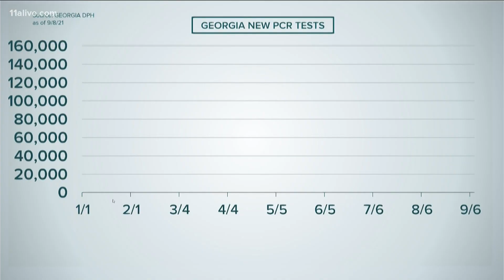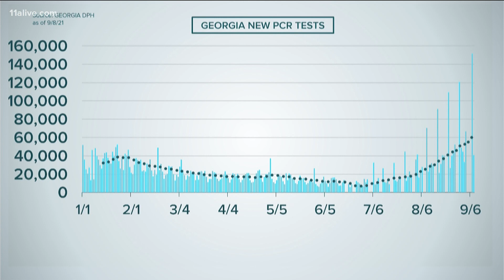The mu variant: What do we know about it?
The strain is not yet considered an immediate threat.